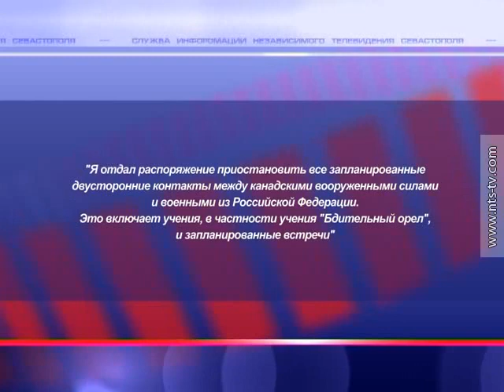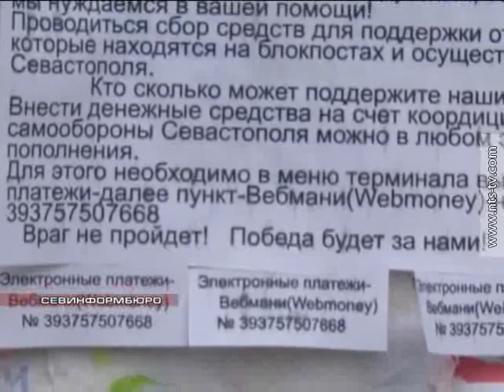05 03 2014 ВЫПУСК СЕВИНФОРМБЮРО НА 12 05